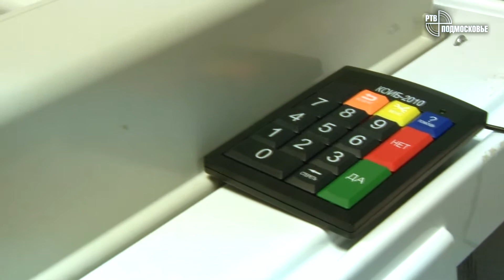О комплексах обработки избирательных бюллетеней